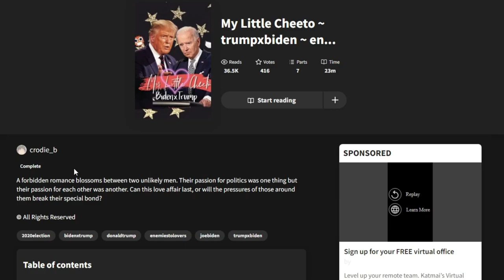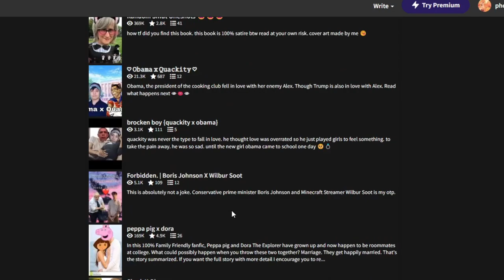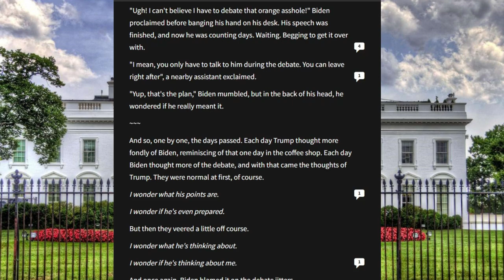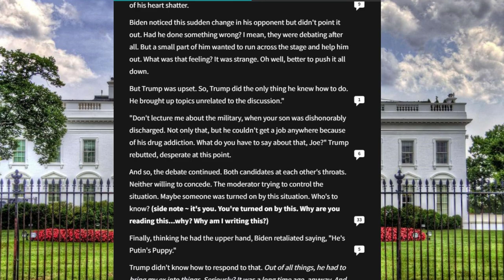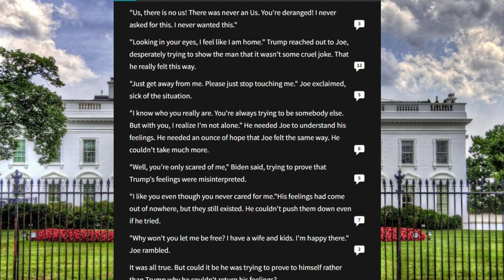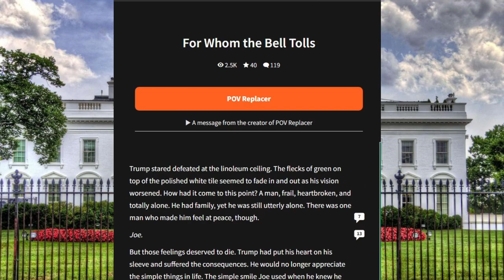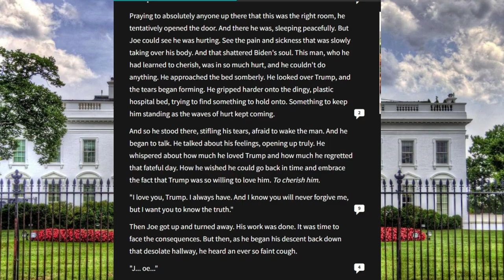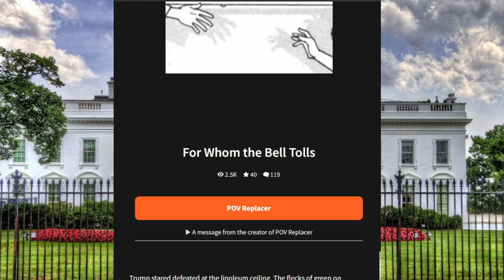An Forbidden Love | The Wattpad Book Club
Today, Joline and I fell off the wagon laughing about finding this random ship. It haunted our minds so much that we had to read a book about it. I lowkey ship it.